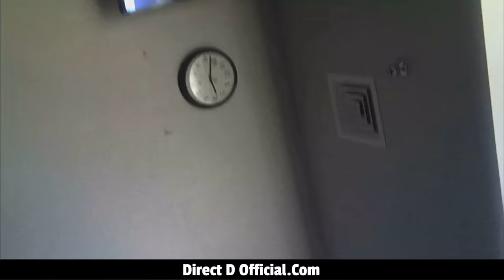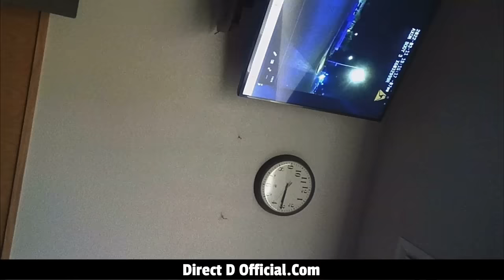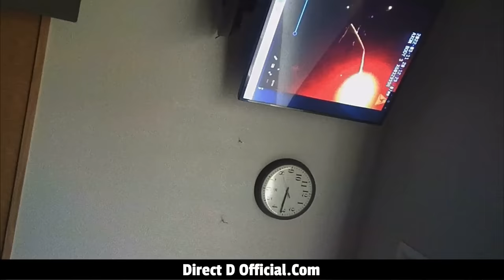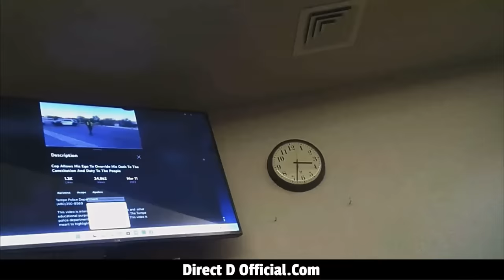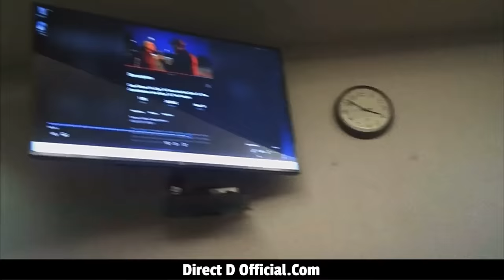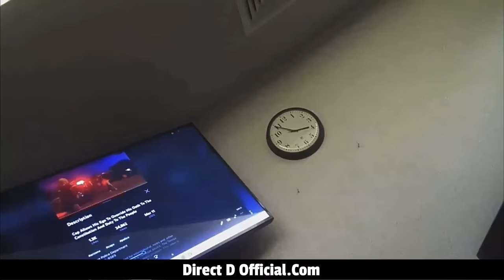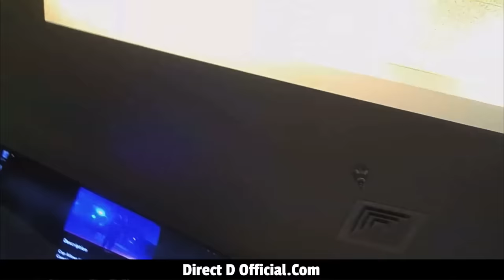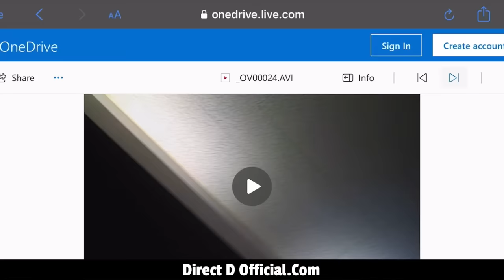2 Cops Get Destroyed In Court By A Nobody • Cops Owned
Prosecuting Team:
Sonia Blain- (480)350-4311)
Judge: Maryjo Barsetti

I have both of their official oaths of office printed out.

Officers involved:
Erik Hernandez
David Hightower
Jordan Pingree
Christopher Josh Tang

TurkOfficial
‘Cop Watch’ Song Creator: